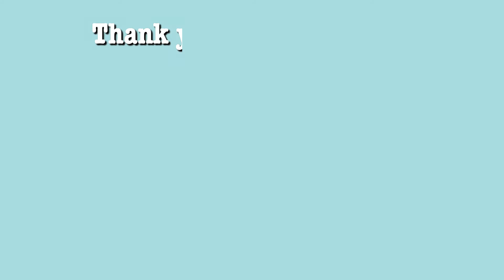Morning walk from 111 Somerset to Istana [Insta360 Go 2]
111 Somerset is a high-rise commercial building and shopping mall in Orchard, Singapore. The building was first known as Public Utilities Board Building until 1995, and was later known as Singapore Power Building until 2008 when acquired by YTL Corporation Pacific Star.

The Istana is the official residence and office of the President of Singapore. Meaning "palace" in Malay, it is where the President receives and entertains state guests.

The Istana is also the working office of the Prime Minister of Singapore and is home to Sri Temasek, the official residence of the Prime Minister since Singapore's independence in 1965